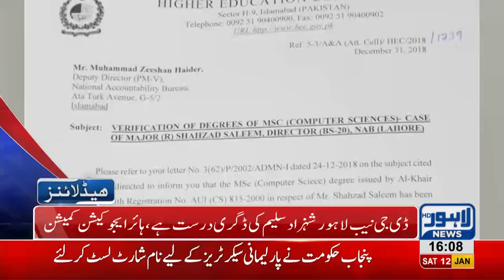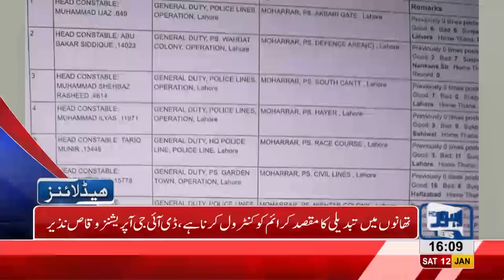04 PM Headlines Lahore News HD – 12th January 2019